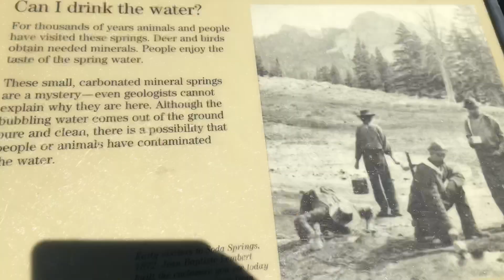YOSEMITE 🌲 MAMMOTH LAKES/ BIG PINE 🌲/